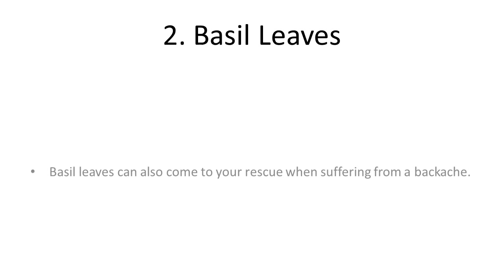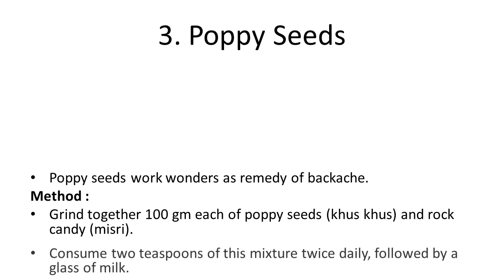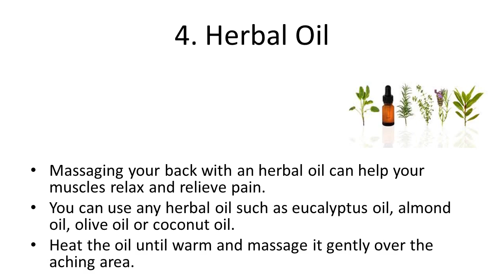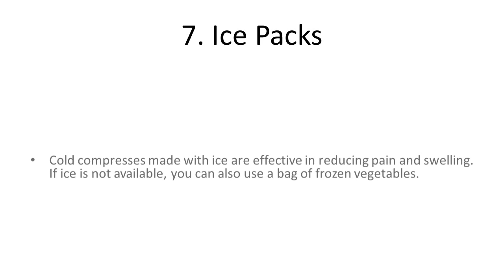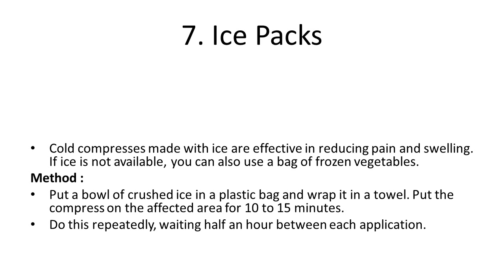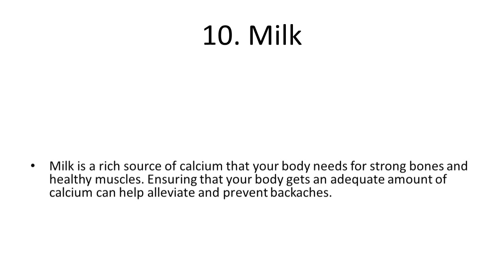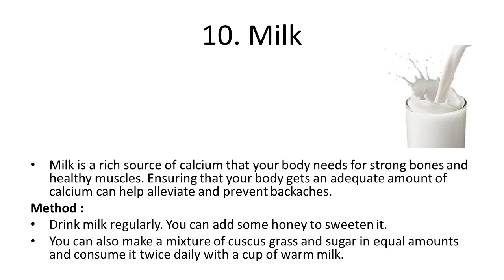Home Remedies for Backache | How to Treat Lower Back Pain at Home | Home Remedy for Back Pain